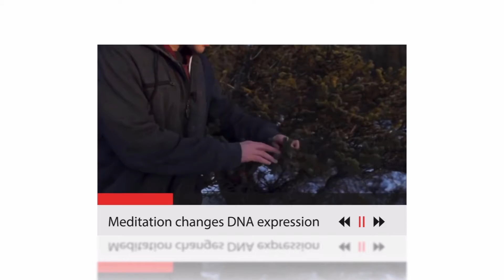Your Diet Affects Your Vibrating Frequency ( hunting, bodybuilding, and medical school)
From hunting big game animals in Alaska to competing in bodybuilding competitions to becoming a practicing physician, my views on food have changed and developed over time. Several key concepts include lean protein from healthy sources, complex carbohydrates, and lots of vegetables for their vitamins and nutrients that protect the body from oxidative damage.